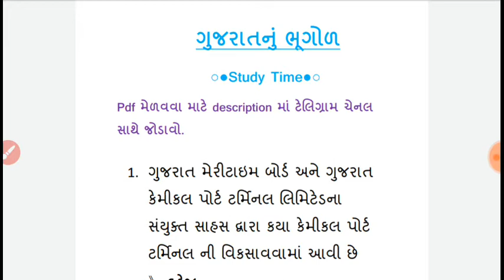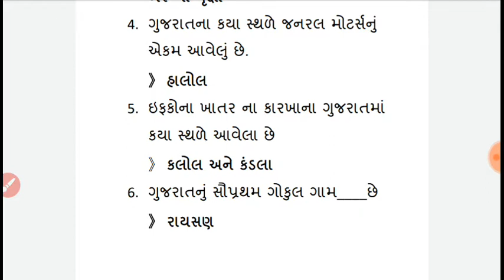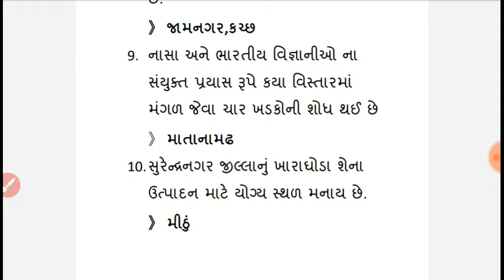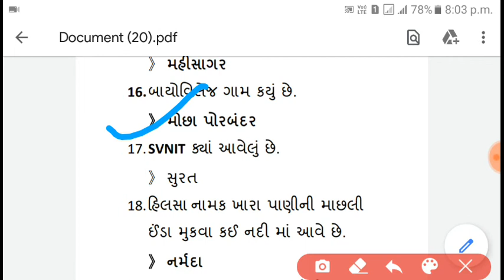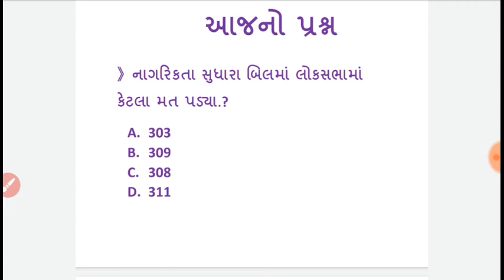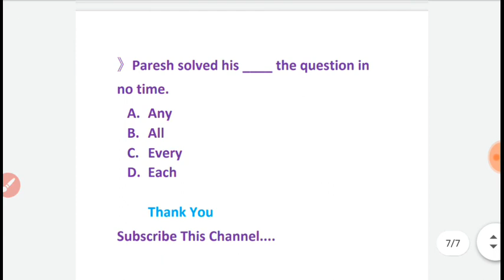♤ગુજરાતનું ભૂગોળ♤ સ્પર્ધાત્મક પરીક્ષાઓ માટે ઉપયોગી